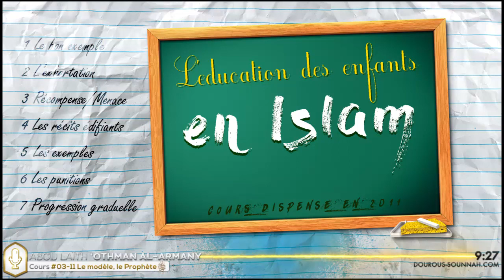03-11 L'éducation des enfants - Le modèle : Le Prophète ﷺ / Oustadh Abou Laïth 'Othmãn Al-Armany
L'éducation des enfants en Islam
03-11 Le modèle: le Prophète ﷺ
(2011)

Par oustadh Abou Laïth 'Othmãn Al-Armany

Allah ﷻ a dit : ﴾ وَتَعَاوَنُوا۟ عَلَى ٱلۡبِرِّ وَٱلتَّقۡوَىٰۖ ﴿
﴾ Entraidez-vous à l'accomplissement des bonnes œuvres et de la piété ﴿
[سُورَةُ المَائـِدَةِ: ٢]

Cette participation est exclusivement dédiée aux pôles précités. En effet, les enseignants interviennent tous, quant à eux, à titre gratuit et sans aucune compensation financière ou matérielle !

✅ Transférer le message :

Le Messager d'Allah ﷺ a dit :
"Quiconque indique un bien a la même récompense que celui qui l'accomplit" (Mouslim)

🔺 En quoi celà consiste ❓

- Gestion et entretien du site web
- Développement des applications mobiles
- Montage vidéo et plus...

Tous ces domaines requièrent des compétences spécifiques.

C'est pourquoi Dourous Sounnah fait appel à des professionnels, dans le but de proposer du contenu de meilleure qualité.

🔹 Quelques mérites des dépenses dans le sentier d'Allah :

1) Il doit être présent à l'esprit de chaque musulman que l'argent qu'il possède n'est autre qu'un dépôt "sur lequel il rendra des comptes à son Seigneur".

Selon Abou Hourayra - رضي الله عنه - Le Messager d'Allah ﷺ a dit :
"Quand le fils d'Adam meurt, son œuvre s'arrête sauf dans trois choses :
- Une science dont les gens tirent un profit.
- Un enfant vertueux qui invoque Allah en sa faveur." (Mouslim).

2) Parmi les aumônes continues, se trouvent la construction des mosquées, des écoles d'enseignements religieux ainsi que tous les projets participant à faire connaître l'Islam.

Dépensons pour notre religion. Allah ﷻ dépensera pour nous.

Selon Abou Hourayra - رضي الله عنه - Le Messager d'Allah ﷺ a dit : Allah ﷻ a dit : "Ô fils d'Adam ! Dépense (pour les autres) et Je dépenserai pour toi !" (Al Boukhari et Mouslim).